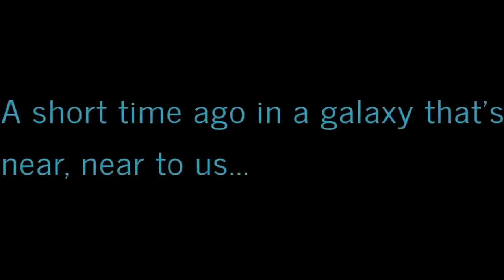Virtually Exploring Western New York: A Ride-Along Adventures! 🚦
This ridealong deals with the working out at Freetimefitness and getting lunch somewhere. I also go to a local grocery store Tops to see if they have anything good on sale too!